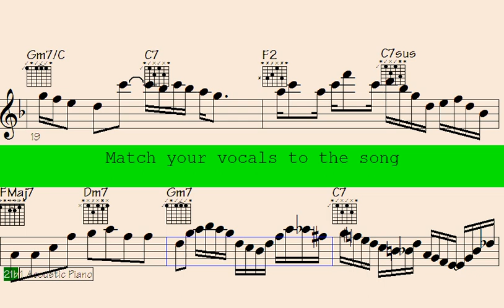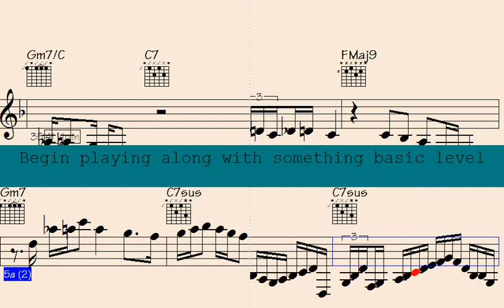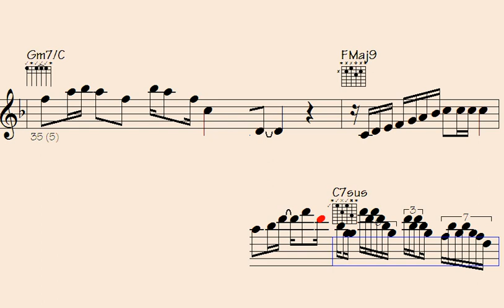⬜Cadenza to Latin Salsa Heaven: Electrifying ePiano, Guitar and Violin Solos to Ignite Your Passion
Welcome to "Hot Latin Mambo" - Prepare to immerse yourself in the lively and energetic rhythms of Latin Mambo (Salsa) music, complete with stunning ePiano, fiery violin, and sizzling guitar solos.

This song is perfect for those who enjoy the passionate and rhythmic beats of Latin music, as well as those who appreciate the intricate beauty of instrumental solos. Featuring a mix of classic and contemporary Latin Mambo tracks, each song showcases impressive musical arrangements that highlight the talents of the ePiano, violin, and guitar players.

Whether you want to dance the night away or simply relax and revel in some incredible music, "Hot Latin Mambo" caters to everyone's taste. So, turn up the volume, let the music flow through you, and be transported to a world filled with Latin rhythms and melodies.

Thanks for supporting my data file hosting/maintenance, here's the link to check out all data of this song: Frequent Revenge (music sheet notation - transposable solos/licks in midi file - video to play along...)